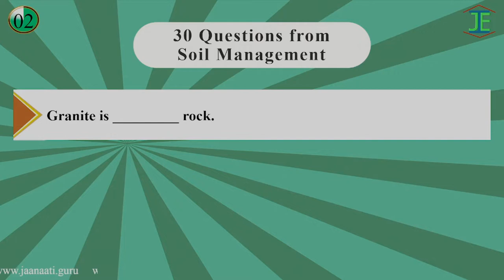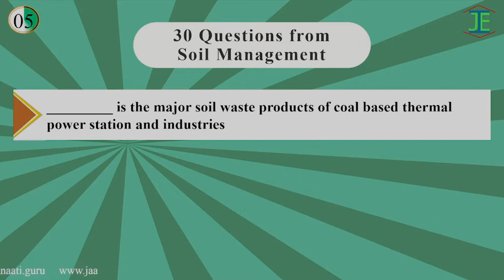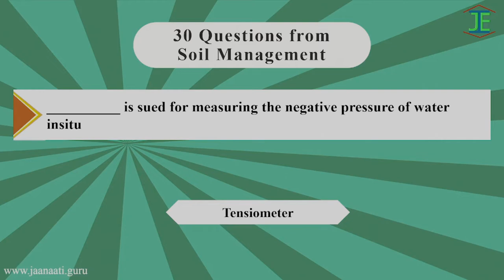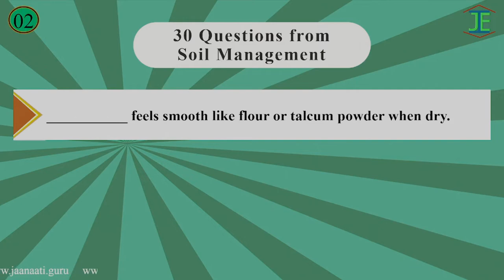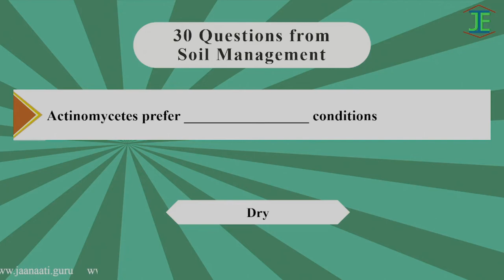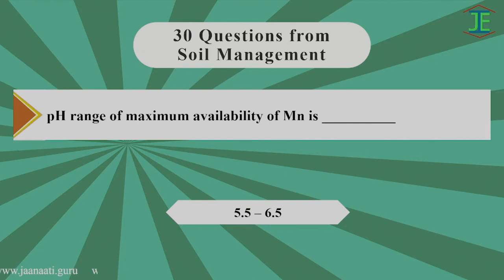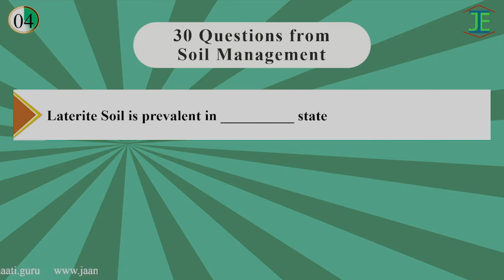Soil Science IMP Bits from Soil Science Part - 2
This video covers advanced topics from soils science as ready to answer bits